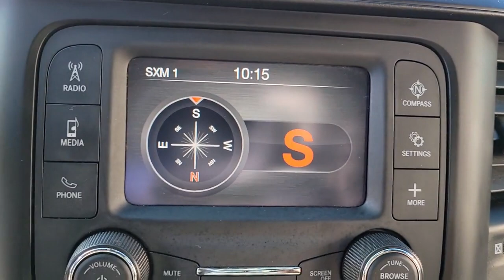2021 Ram 3500 Chicago, Evanston, Highland Park, Deerfield, Northbrook IL P7258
Bright White Clearcoat Used 2021 Ram 3500 available in Glenview, IL at Fields Chrysler Jeep Dodge Ram Glenview. Servicing the Chicago, Evanston, Highland Park, Deerfield, Northbrook, IL area.

FACTORY CERTIFIED! Local Trade-in! Tradesman Level 2 Equipment Group! Keyless entry, Class V receiver hitch, Hill start assist, 4.10 Axle ratio, 115 volt auxiliary front power outlet, trailer brake controller, trailer light check, power sliding rear window, 400W inverter, Bluetooth, hands free, voice command, streaming audio, back-up camera, and so much more!